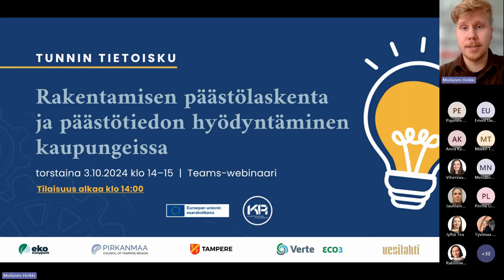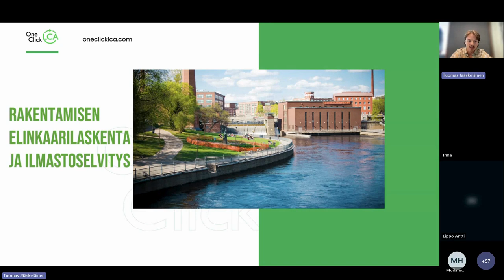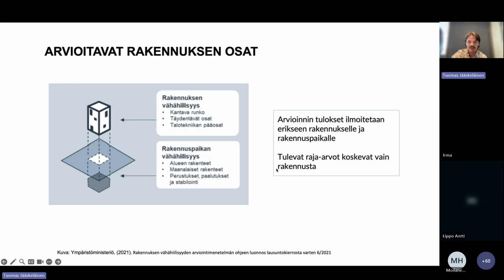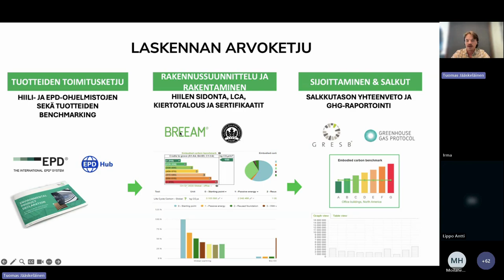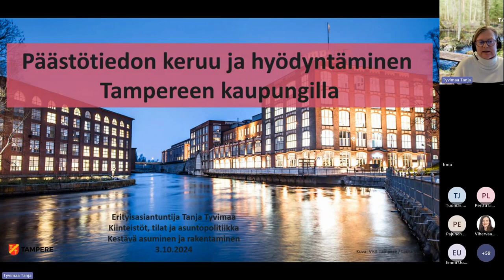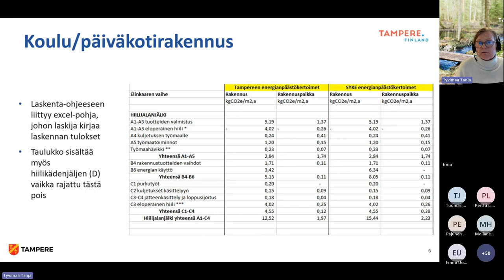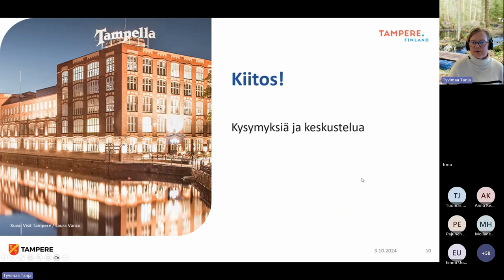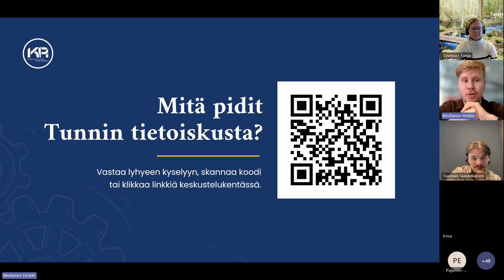Tunnin tietoisku: Rakentamisen päästölaskenta ja päästötiedon hyödyntäminen kaupungeissa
Mikä on ilmastoselvitys ja miten rakennuksen elinkaaripäästöt lasketaan? Miten päästötieto saadaan ohjaamaan kaupungin tai kunnan rakentamista?

Kipin Tunnin tietoiskussa opit elinkaarilaskennasta, joka tulee pakolliseksi uuden rakentamislain vaatiman ilmastoselvityksen myötä vuoden 2026 alusta alkaen.

Esittelemme myös Tampereen kaupungin kehittämän Excel-työkalun ja ohjeistuksen, joka on suunniteltu rakentamisen päästölaskentaan ja päästötiedon hyödyntämiseen kaupungeissa. Saat työkalun käyttöösi tietoiskun jälkeen.

06:00 Rakentamisen elinkaarilaskenta ja ilmastoselvitys
Tuomas Jääskeläinen, asiakkuuspäällikkö, One Click LCA

26:00 Päästötiedon keruu ja hyödyntäminen Tampereen kaupungilla
Tanja Tyvimaa, Tampereen kaupunki

Tunnin tietoiskut järjestää Kiertotalous Pirkanmaa, joka on Ekokumppanien operoima maakunnallinen kiertotalouden kehittämiskeskus. Kipin Tunnin tietoiskut ovat teemaltaan vaihtuvia infotilaisuuksia, jotka tarjoavat ajankohtaista ja konkreettista hyötyä infra- ja talonrakentamisen sekä teollisten materiaalivirtojen kiertotalouteen.